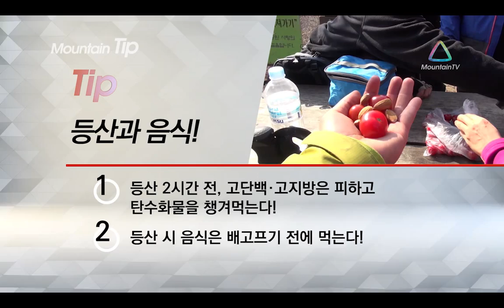마운틴TV 등산팁 - 등산과 식량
등산할 때 식량정보 참고하세요!